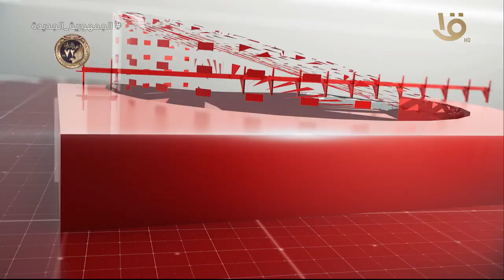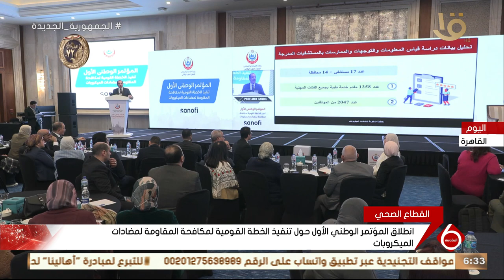متابعة لآهم الأخبار السياسية والاقتصادية محليا وعالمياً كاملة 22-1-2024